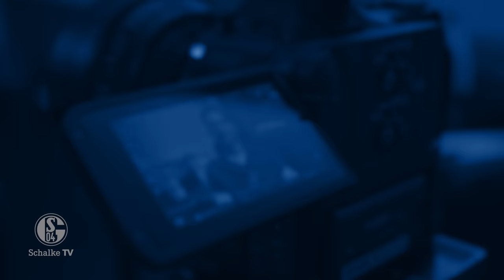Hip-Hop, Schnitzel, Snapchat | Tach auch, Leo Greiml | FC Schalke 04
Aus Wien ins Revier. Wir sagen: Tach auch, Leo Greiml! Der österreichische Innenverteidiger stellt sich vor und verrät euch, was die VELTINS-Arena mit seinen Träumen zu tun hat.